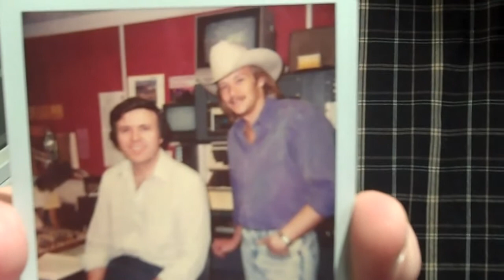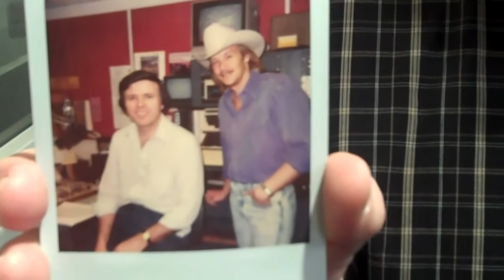Chuck meets Alan Jackson in 1990